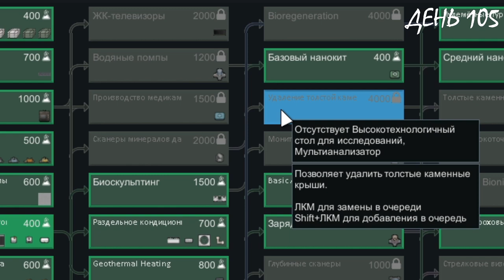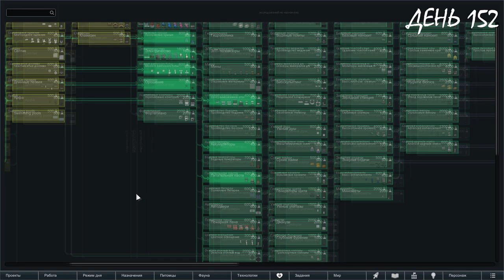200 ДНЕЙ ЗОМБИ АПОКАЛИПСИСА В RIMWORLD - ПРОРЫВ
Что получится если взять RimWorld, максимальную сложность Касандры, приправить чуточкой вкусных модификаций где-то усложняющих, а где-то облегчающих жизнь, а сверху добавить орды жаждущих вкусную плоть зомби? Правильно! Хардкорное, не дающееся соскучиться и безумно интересное приключение, которое уже записано смонтировано и в подарочной упаковочке только и ждет, чтобы его посмотрели. Удачи!